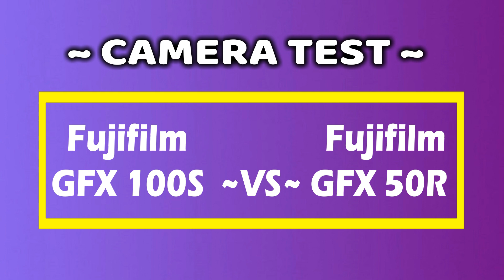FujiFilm GFX 100S vs FujiFilm GFX 50R Camera Test Comparison